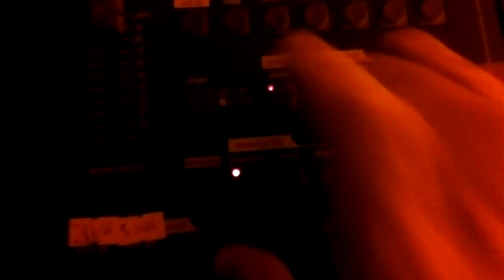Хотите создать яркий и незабываемый праздник???
 Тогда закажите качественное световое и звуковое сопровождение и ваше мероприятие не останется незамеченным)))